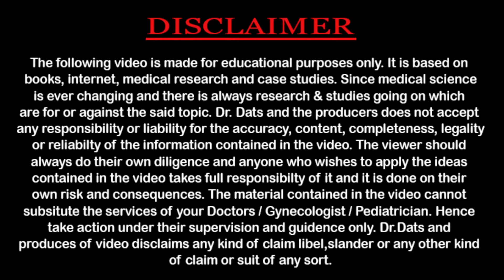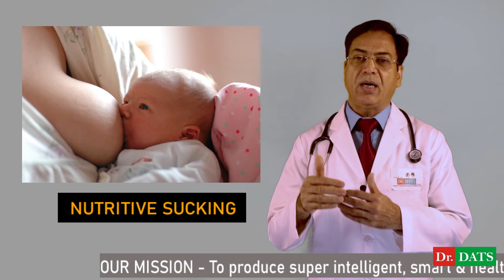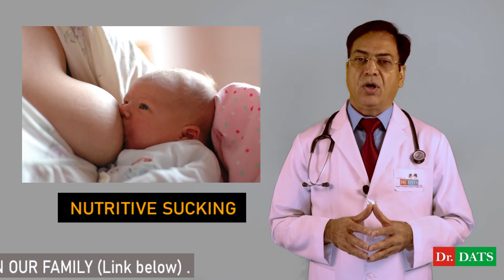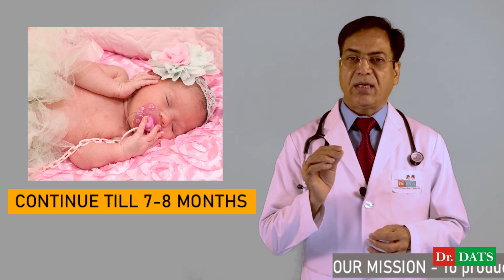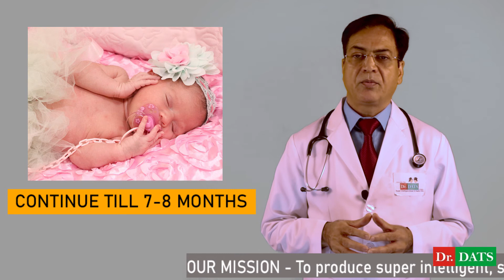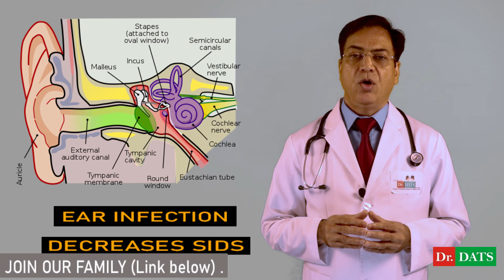DR. DATS - SUCKING - HEALTH TIPS FOR PRODUCING INTELLIGENT SMART & HEALTHY BABY (HINDI)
Should our pregnancy be of 1 year, this is 5th video of the series. If you have not seen the earlier videos kindly watch them then only you will be able to understand the full concept. The topic of discussion is SUCKING. When the baby is in the uterus, round seven and half to eight months the baby develops sucking reflex. The baby routinely sucks his fingers or thumb in the uterus. In a normal term baby, this sucking reflex is quite nicely developed, since his survival depends upon it as he has to feed immediately after birth by sucking milk from mothers breast. Now you should know that there are two aspects to sucking. The first one is due to hunger, whenever baby is hungry he will suck milk from mothers breast. This is known as nutritive sucking. The second aspect is calming reflex, that is whenever baby is irritable or crying excessively the baby calms down by sucking. While sucking, the baby feels secure, his stress level decreases, heart rate decreases,  blood pressure decreases, baby feels comfortable. The baby sleeps more and remains happy during a awaking period. Now let us discuss about Pacifiers. The pacifier should be started only after 2 weeks of birth, once  the breastfeeding has been fully established, otherwise the baby will have nipple confusion. This problem is more with bottle fed babies. The technique of getting milk from mothers breast is by sucking, where as from the bottle is by gravity, which creates confusion to the baby. The pacifier can be used during initial 7-8 months. You should be able to distinguish that when a baby is crying, it is because of hunger or otherwise. When the baby is hungry, he will show the rooting reflex, sucking movements, smacking,etc. Now the points to remember about Pacifiers  is that it should be of transparent silicone food grade, preferably having a cover. One important point to be noted is that there should be no string, and the pacifier should never be hung around the neck since it can lead to accidents.  The other commonly asked question is that will the baby become habitual  and will not leave the pacifier. Most of the babies leave the pacifier by 7 to 8 months,  however can be continued for some more time, otherwise babies start thumb sucking. The thumb sucking or pacifier can have effect upon the teeth if use long term. The pacifier does not increased the incidence of ear infections. The pacifiers decrease the incidence of sudden infant death. So you can give the pacifiers whenever required. Here you have to note one thing, certain babies don't take any interest in the pacifiers and that is fine, don't force pacifiers on them. So use the pacifiers, so that baby remains happy. So nurture our baby in a loving, caring, and interactive atmosphere so that he becomes super intelligent, smart, and healthy.Join the movement,join our family, so that India's generation next becomes super intelligent, smart, and healthy.